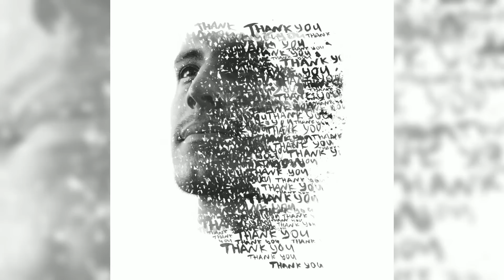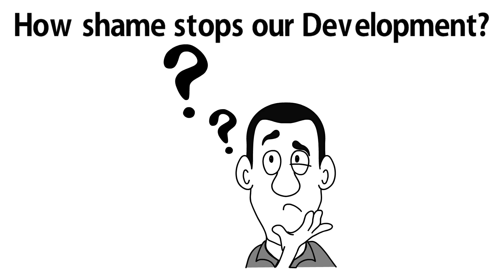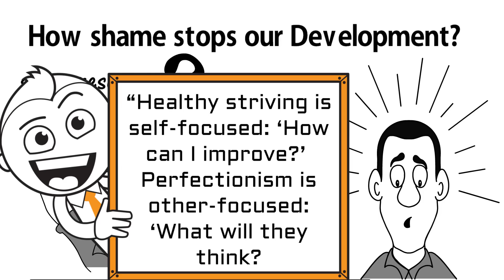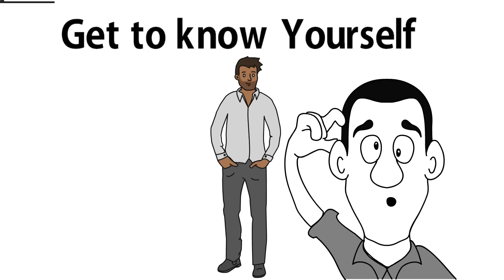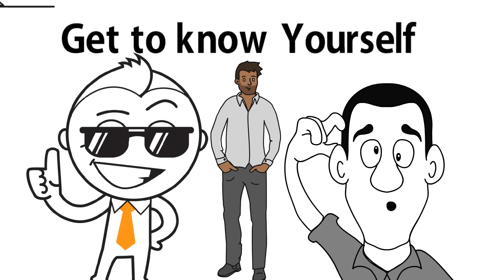మిమ్మల్ని తక్కువగా చూసేవాళ్ళకి సమాధానం ఇలా చెప్పండి | How To Stop Caring What People Think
Hi Friends in this video, we are going to discuss how to deal with difficult people and how to stop caring what people think of you. It is all about having a clear mindset and following your own path. The Ideas discussed in this video will definitely improve your mindset in situations of social anxiety and make you a better person.